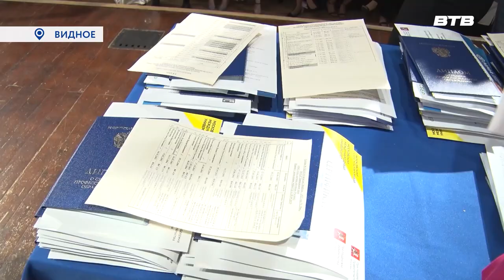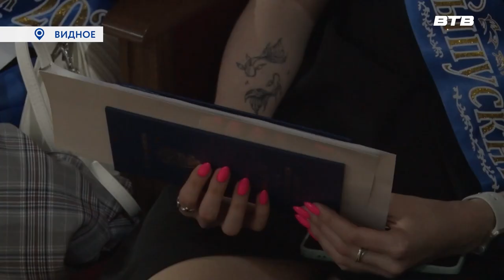ВО ВЗРОСЛУЮ ЖИЗНЬ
Во Дворце культуры города Видное прошло торжественное вручение дипломов выпускникам профессионального  колледжа «Московия».  Подробнее в сюжете Натальи Буслаевой.